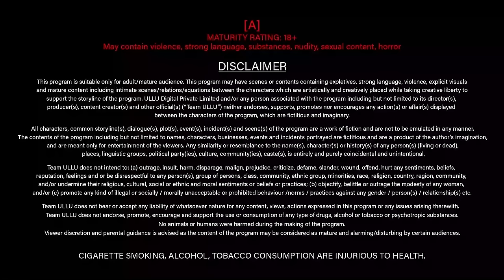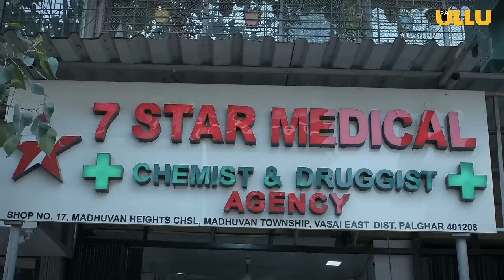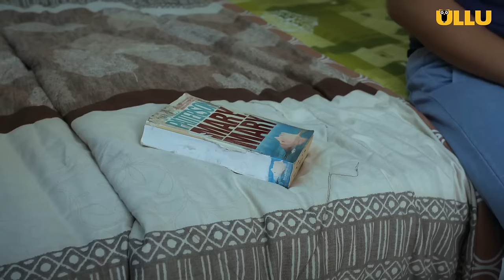Boy Watched Her Neighbour Excessively From Telescope | Namkeen | Part - 1 | Ullu Originals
Rajveer eventually finds solace in peeking into the lives of his neighbors through a telescope. Here he encounters Bobita, the two-faced wife of his professor, and a beautiful married woman Aara, who is forced to live with husband.